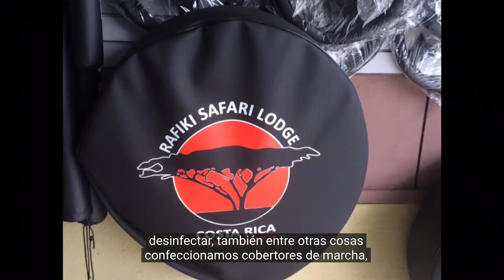Mercadito Virtual - Autocreaciones E y E